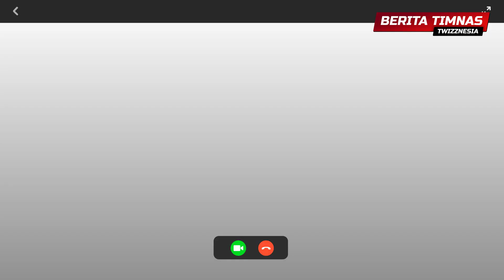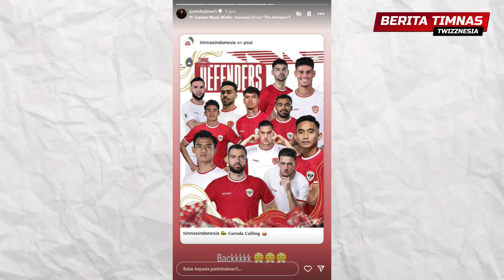WASIT TIMUR TENGAH LAGI😡 Elkan Baggott Tak Dipanggil Lagi🙄 Juara Piala AFF 2024 yang Mustahil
Berikut berita timnas Indonesia hari ini:
1. Wasit Timur Tengah Dikabarkan Bakal Pimpin Laga Timnas indonesia Lawan Jepang
2. Timnas Indonesia Juara Piala AFF 2024 Ibarat Puzzle bagi Shin Tae-yong
3. Timnas Indonesia Rilis 27 Pemain Jelang Kontra Jepang dan Arab Saudi
4. Mengapa Malik Risaldi dan Ernando Ari tak Dipanggil ke Timnas Indonesia?
5. Reaksi Justin Hubner dan Ramadhan Sananta usai Dapat Panggilan STY
6. Elkan Baggott Beri Kabar Baik usai Kembali Tak Dipanggil Timnas Indonesia

Tulis dikolom komentar jika ada saran dan kritik untuk channel ini.